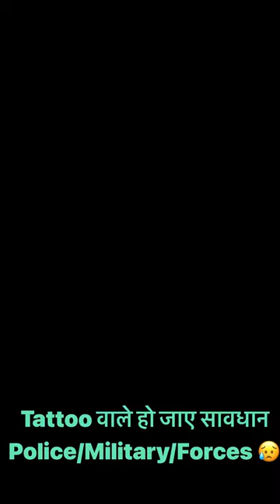Police/Army/Military में tattoo (टैटू ) वालों का क्या होगा😥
(Detailed video)
Body पर Tattoos नौकरी मिलेगी 😊| Police \Army\Paramilitary कैसा Tattoo (टैटू) Allow हैं😎